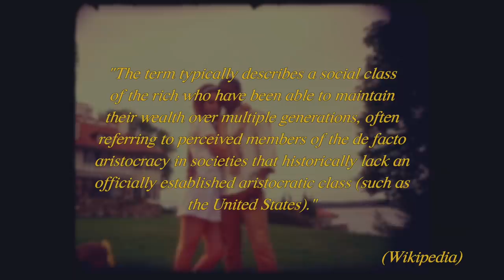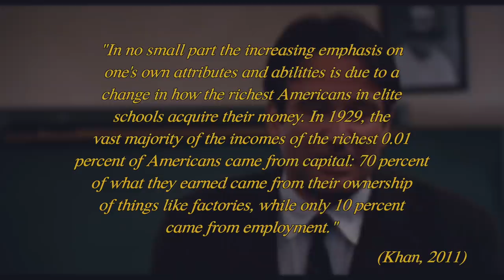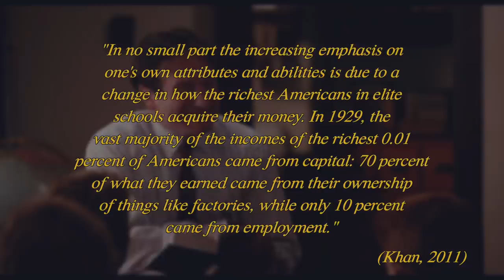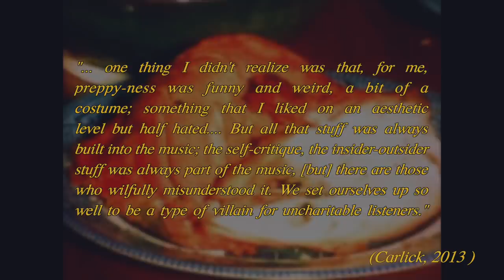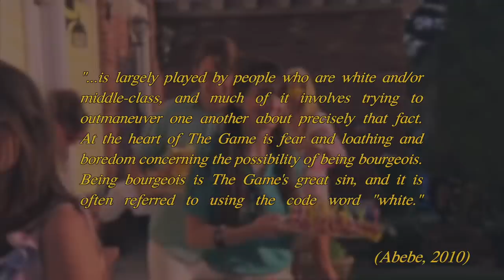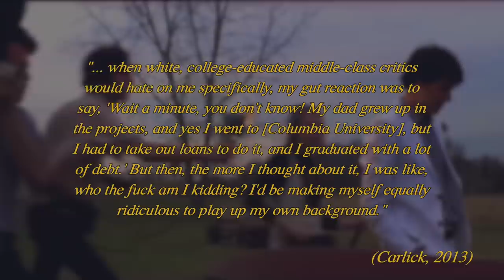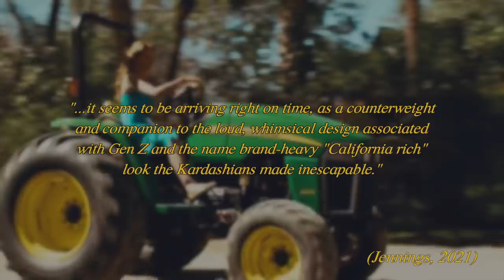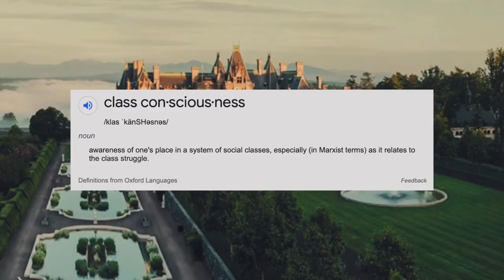why the old money aesthetic never gets old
Hey guys, in today's video I discuss the rise of the old money aesthetic trend on TikTok.

~sources~
Old Money definition
Privilege
Ezra Koenig Goes Deep on Vampire Weekend's "Preppy" Image
The Rules of The Game: A Fuller Thought on J. Hopper and Vampire Weekend
For Better or Worse: Vampire Weekend's Ezra Koenig On Life, Death & Ralph Lauren
Are You Ready For The Return of Prep?